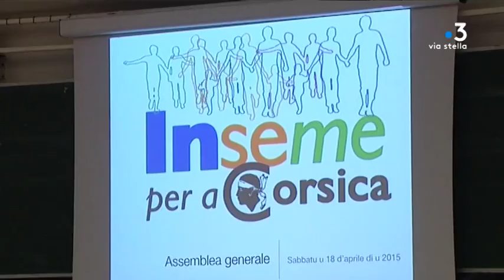Assemblée générale de Femu a Corsica : un rendez-vous déjà gâché ?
Malgré les divergences au sein de la majorité territoriale, l'assemblée générale de Femu a Corsica se tiendra dimanche à Corte. Ce sera sans l'une de ses composantes historiques : le PNC (Partitu di a Nazione Corsa).

Intervenants - Jean-Christophe Angelini, Président de l'ADEC, Secretaire national PNC. Gilles Simeoni, le 30 novembre 2018
Président de l'Exécutif.
Equipe - Pierre Simonpoli ; Jean-Jérôme Delsol.